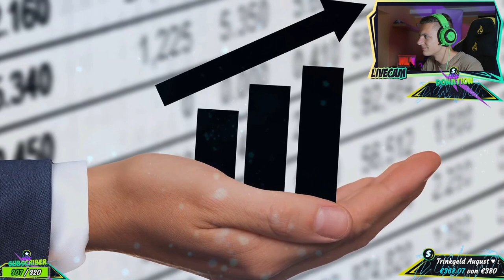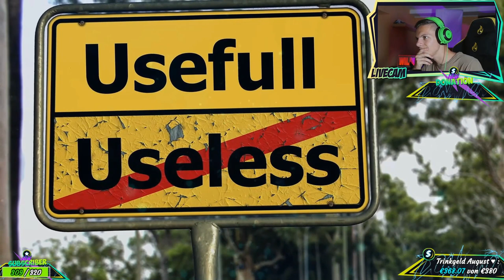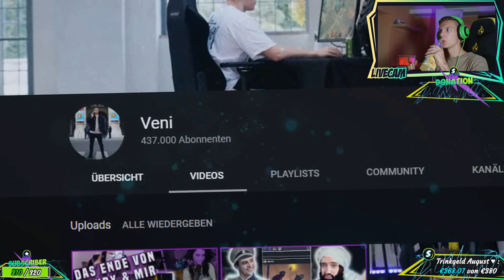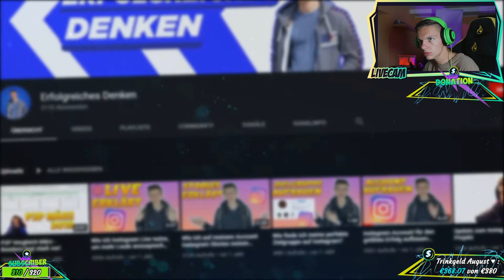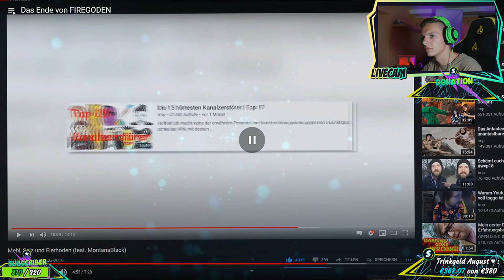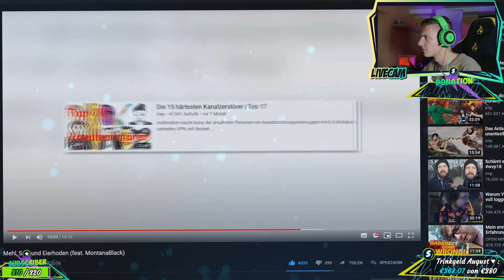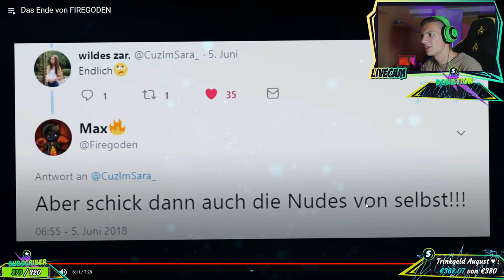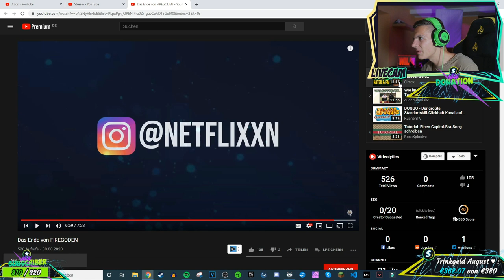AlphaKevin reagiert auf Das Ende von FIREGODEN